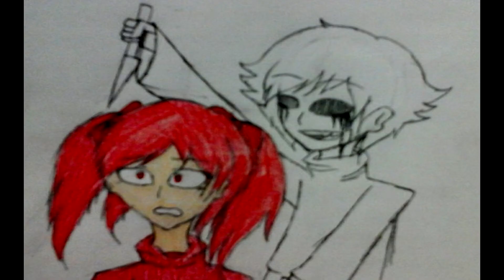SlendyTubbies II Children's Requiem GMV